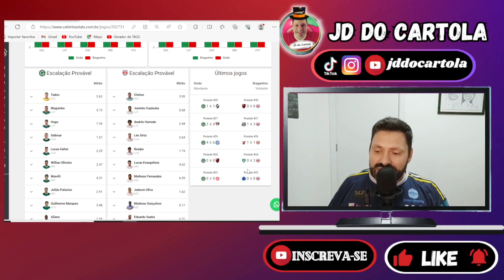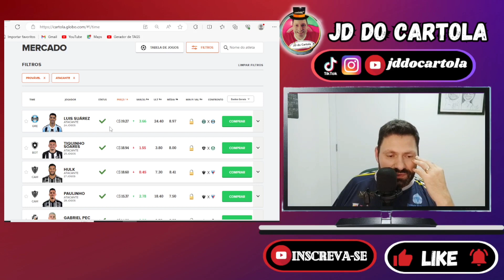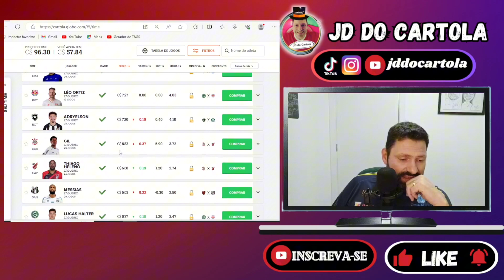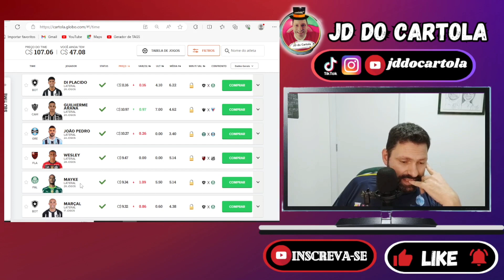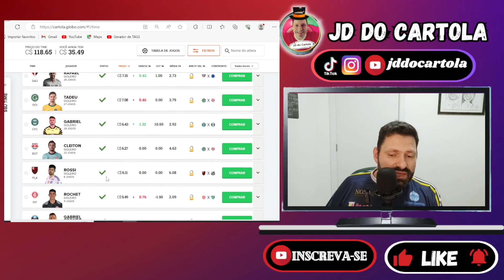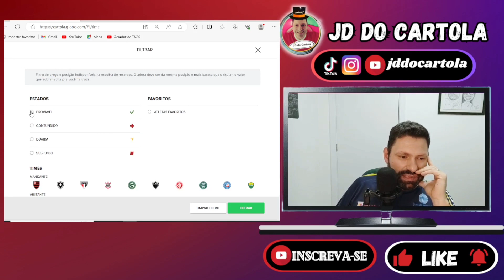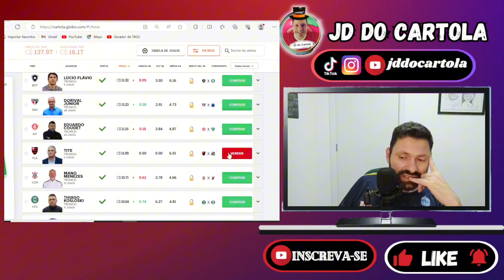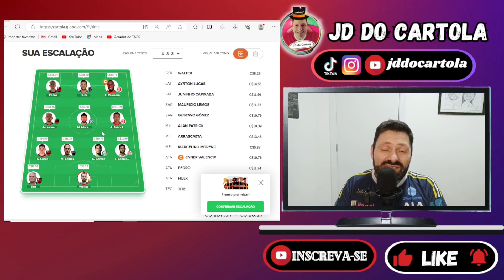CARTOLA FC | Dicas e Análises da rodada 31 | Enner Valência, Alan Patrick e mais....